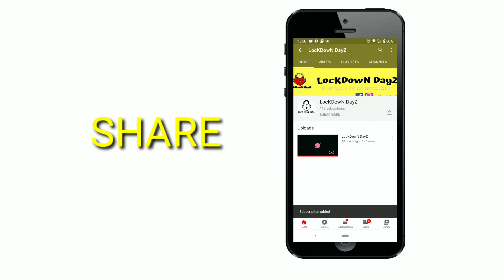കൊറോണ സ്പെഷ്യൽ കാപ്പിയും ചക്കക്കുരു അവലോസും....G SiSz VlogZ 01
എപ്പിസോഡ് 1

കൊറോണ സ്പെഷ്യൽ കാപ്പിയും ചക്കക്കുരു അവലോസും...